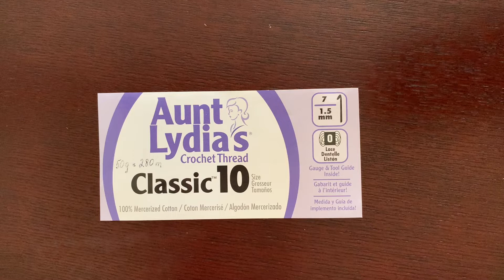Esfera de ganchillo calada para el árbol de Navidad, #3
En este video muestro cómo tejer una esfera de árbol de Navidad calada.

Hola y bienvenidos a mi canal donde comparto mi pasión por crear cosas bonitas con todos los que quieran aprender a hacer bonitos adornos, decoraciones y regalos utilizando un ganchillo y un hilo.

El español es mi tercer idioma, así que discúlpeme si cometo errores. Me encanta el idioma y trataré de hacer lo mejor que pueda para explicar todos los pasos del proceso.

Mi canal de cocina - una colección de videos cortos de 1 a 2 minutos que presentan recetas probadas con el tiempo de comidas simples pero deliciosas y hermosas de diferentes partes del mundo:

El hilo de ganchillo que uso o

La pistola de pegamento

Si desea almidonar o volver a almidonar sus creaciones con almidón líquido en aerosol, le recomiendo este producto

Si bien grabo mis videos con ganchos de metal más delgados, en la vida real prefiero estos ganchos con manijas ergonómicas que son mucho más fáciles para las manos.

Como Asociado de Amazon, gano con las compras que califican.